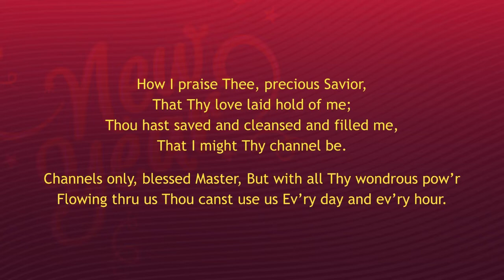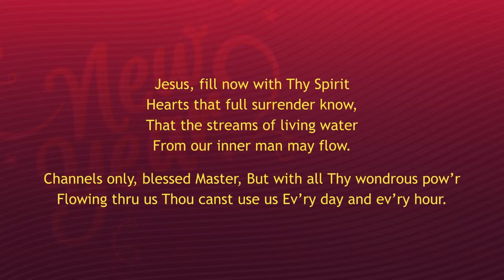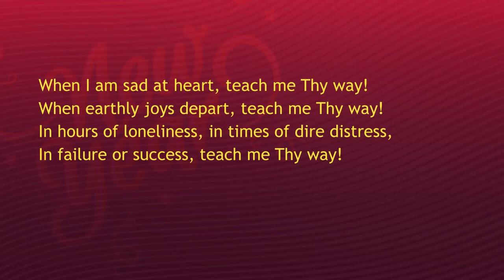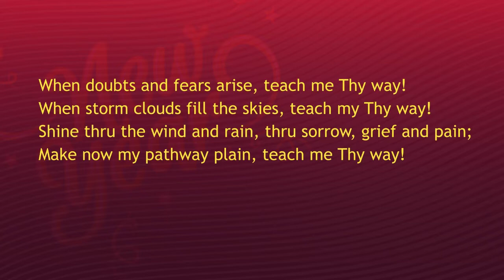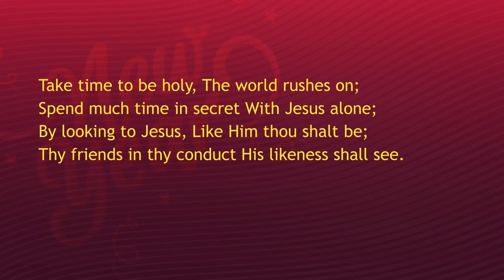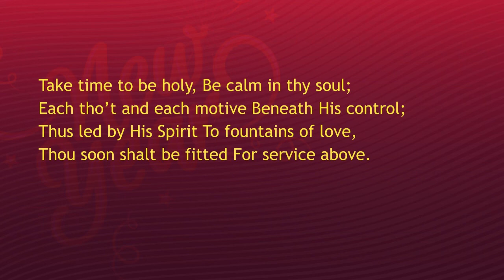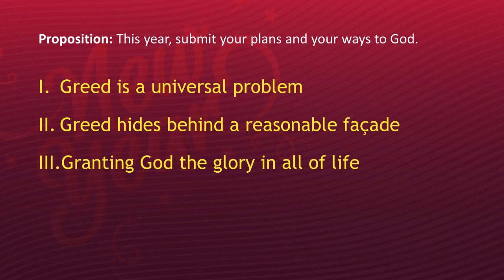What Shall You Seek in 2021?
Luke 12.13-21
As a challenge for the New Year, we take a look at a rich farmer who had long-term plans, but a short-term future. Jesus addresses greed in this passage, but in a broader sense, he addresses the fallible inner man. The challenge of our message is to commit our ways, our hearts, our minds to the Lord, to think of Him first in all our plans. We should always consider our will subject to His will, and live for him whatever may come.